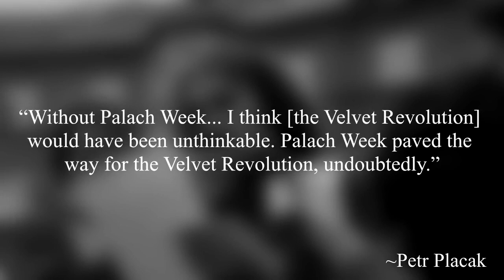Requiem por Jan Palach